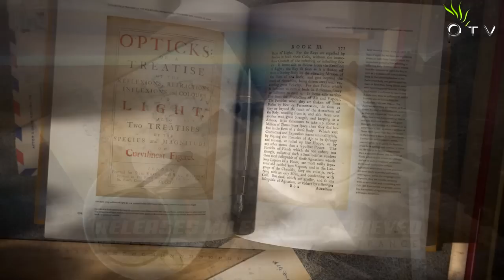Sound Apparel - Sanctum (Official Video)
Launched in 2011, Pulsar Recordings has been keeping its sound fresh for more than two years, only releasing music of the highest quality - pure trance tunes that are unmatched in their beauty, keeping true and loyal to its fans, and supported by the biggest names in the trance world.

Today, the label is celebrating its 100th release, with none other than the most outstanding producer in its roster of artists: Dmitry Bobrowsky. Under his Sound Apparel alias, he brings us ‘Sanctum’, a track fitting to mark the big milestone for this small, independent label.

‘Sanctum’ promises to be a unique track from the very beginning, starting with repetitive chopped vocals that are joined by a chorus of echoes as the rolling bass drops in, followed by a heavy synth that rises rapidly and takes the listeners on an extreme trip into the heavens.